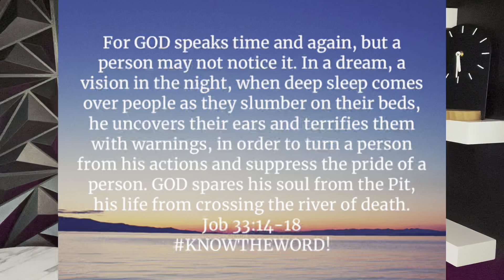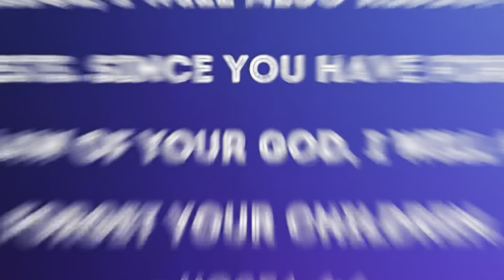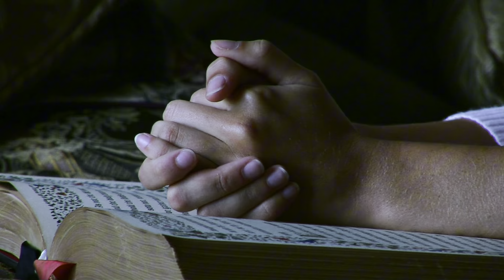I had a dream about THE END….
I had a dream about what’s to come in these last days, and a great deception that will cause many to fall away!!!

MY MIC

God bless!